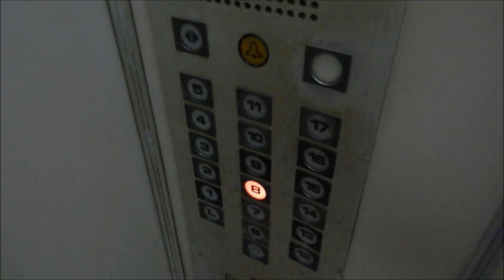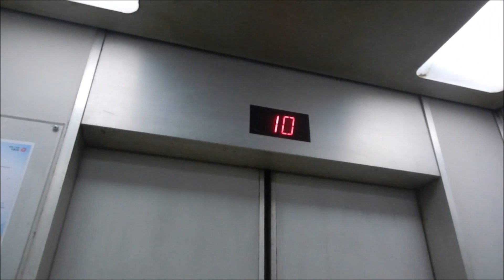Old Fujitec Service Elevator - Tsim Sha Tsui, HK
This is my last Hong Kong elevator video which is a really nice 1980s Fujitec service elevator in Tsim Sha Tsui. I didn't manage to do a full ride because I didn't want to get into trouble, even though I filmed this at night.

• Brand: Fujitec
• Installed by: Fujitec (Hong Kong) Co. Ltd.
• Capacity: 10 Persons/750 kg
• Floors served: -1, L, 1-17 (19 floors)
• Year installed: 1988
• History: Original